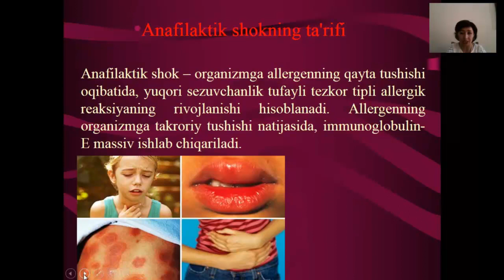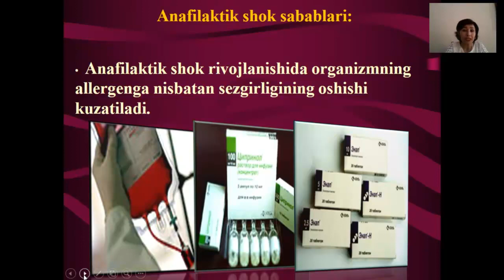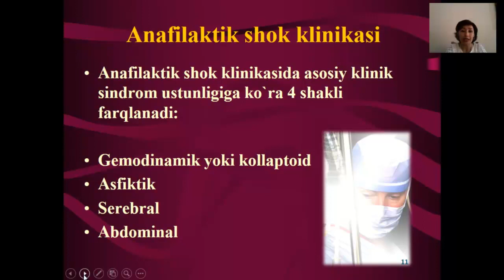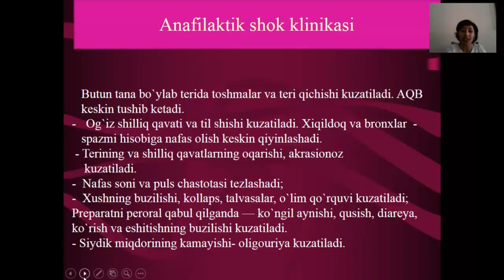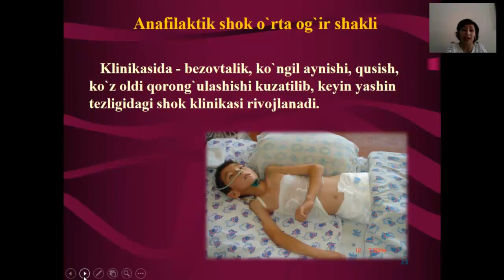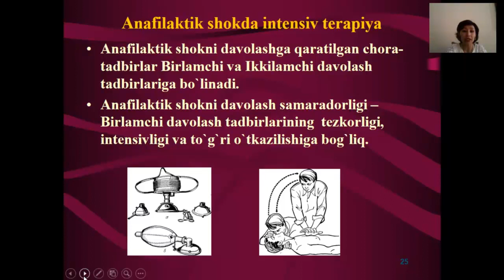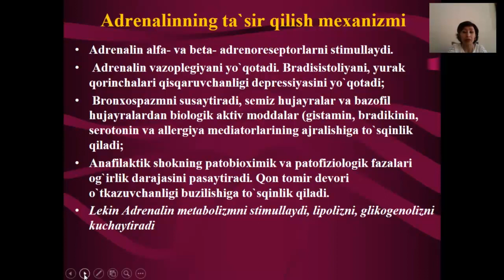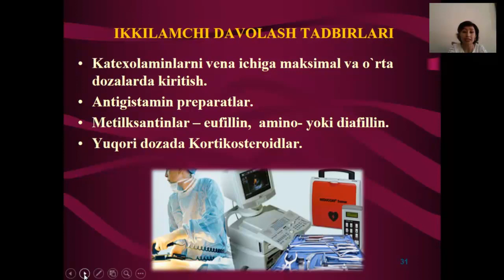Ўткир аллергик реакциялар Анафилактик шок Квинке шиши